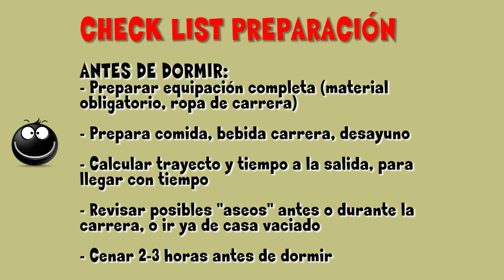👉Preparar tu ÚLTIMO DÍA antes de tu Carrera montaña - 🏃‍♂️ CROSS PEDRIZA 2021 VLOG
La preparación es la clave del éxito